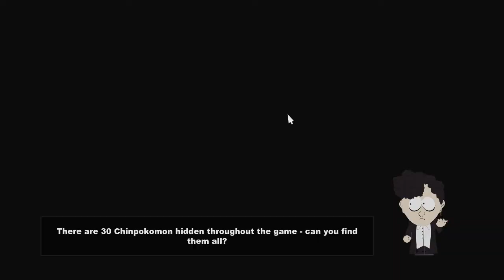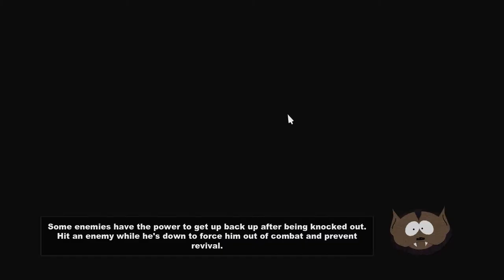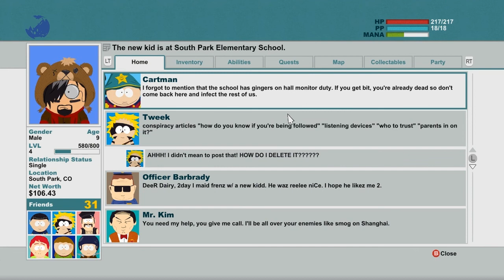South Park The Stick Of Truth Ep.7 Hall Monitor Boss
Was pretty simple and yes this is a game mr mackey mkay